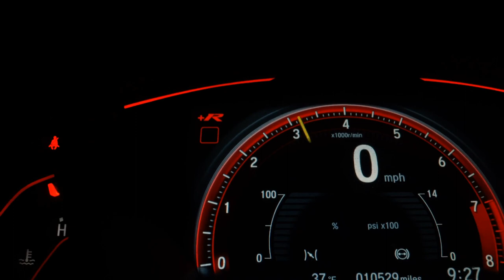JEEP RENEGADE - 2021 - São Paulo/SP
Veículo: JEEP / RENEGADE 1.8 16V LONGITUDE
Ano: 2020/2021
Combustível: FLEX
Portas: 4 PORTAS
Câmbio: Automático
Cor: VERDE
KM: 53.000

✅ Air Bag
✅ Alarme
✅ Ar Condicionado
✅ Ar Quente
✅ Bancos de Couro
✅ Direção Hidráulica
✅ Freio ABS
✅ Rodas de Liga Leve
✅ Travas Elétricas
✅ Vidros Elétricos
✅ Volante com Regulagem de Altura
✅ Bluetooth